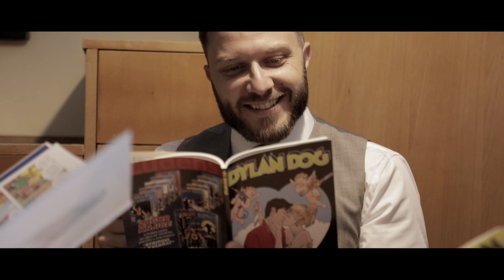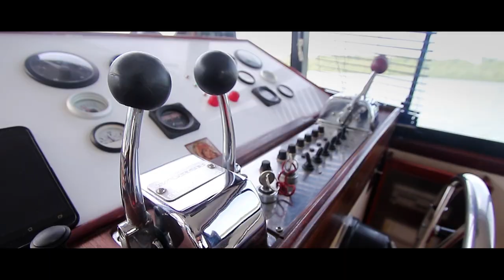Serbifornia Wedding - Kris and Djordje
The Eastern hemisphere Serbifornia wedding. There aren't words to describe how grateful we are for this day. To our incredible family and friends who joined us from across town and across the world, to the friends that sang and played at the wedding, helped plan and pull off the wedding, filmed and captured once in a lifetime moments, and danced their asses off at the wedding: we love you and thank you for being a part of the best day of our lives!

All our love, Kris Tatjana and Djole

Belgrade, 11 May 2019